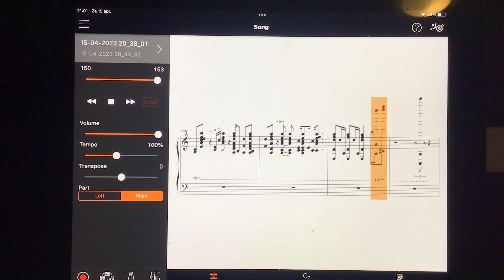“ Alhambra 5 “ Yamaha CFX copyrights Paul van Aarle 1954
Composition and performance copyrights Paul van Aarle 1954

Yamaha CFX